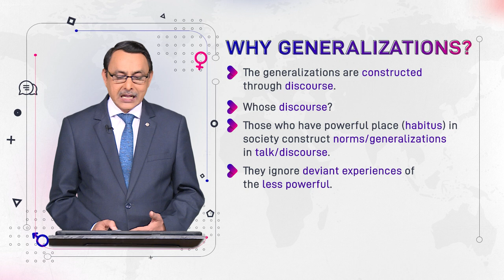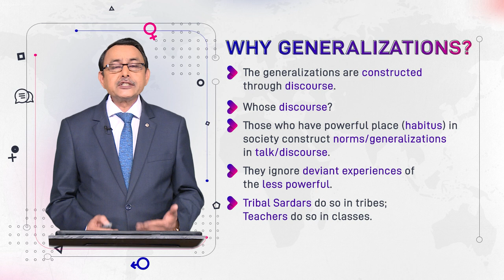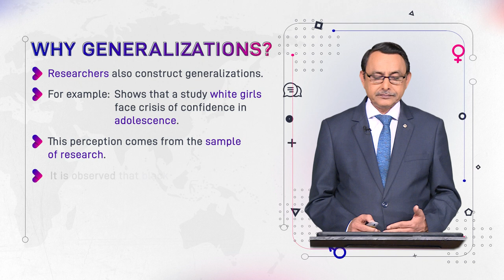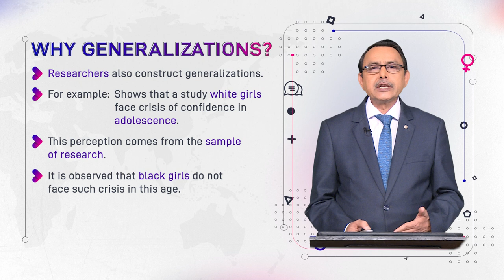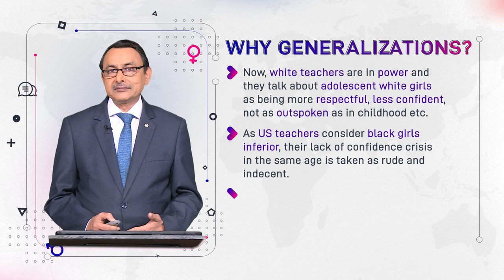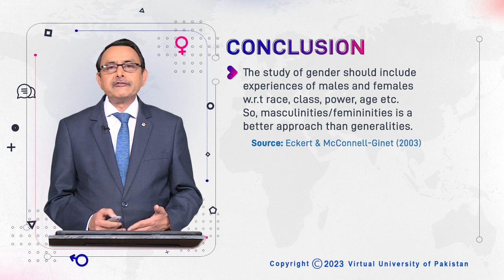Why Generalizations? | Language and Gender | ENG527_Topic042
Topic042: Why Generalizations?
by Dr. Muhammad Aslam